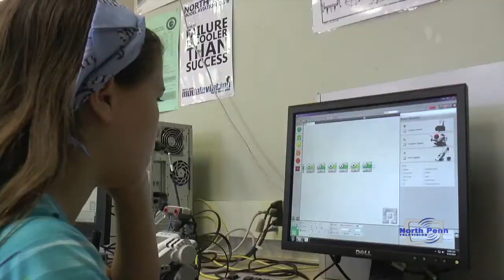Lego Robotics Summer Camp - June 2015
Dr. Mike Voicheck tells us about Lego Robotics Camp.